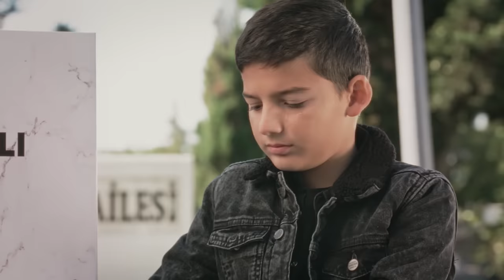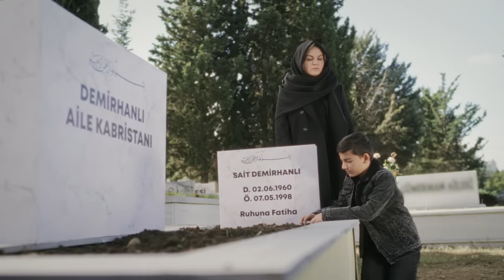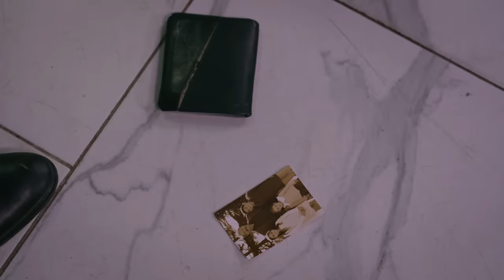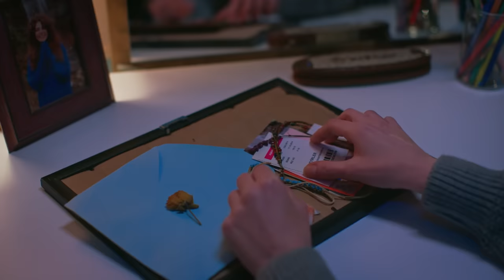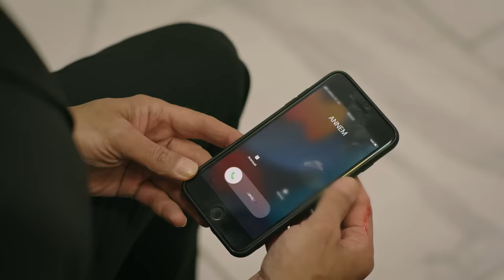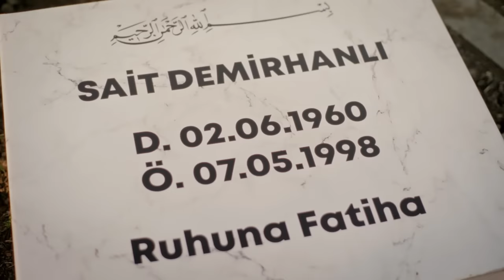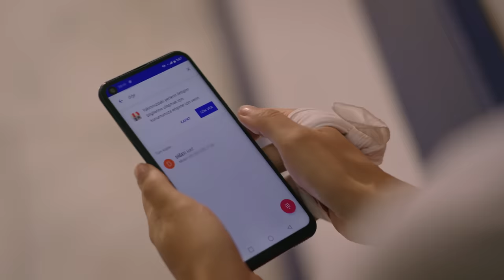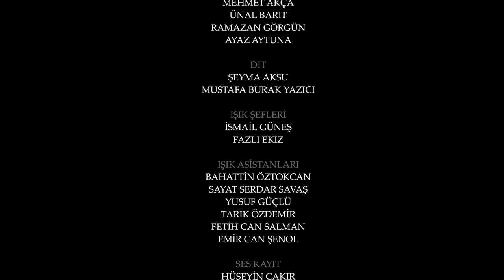Esaret 8. Bölüm | Redemption Episode 8